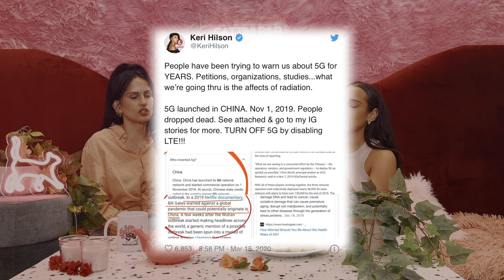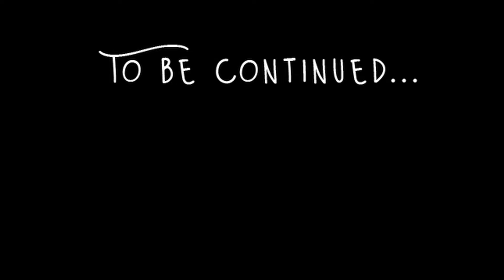CHE FINE HANNO FATTO? pt.1 • GATTINI R&B - Ep. 6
Gattini R&B è il  primo video podcast sull'R&B in Italia.

La sesta puntata è il primo capitolo di una serie dedicata agli artisti R&B di cui si sono (quasi) perse le tracce.
Vi racconteremo la loro storia passata e presente.
Oggi inauguriamo con Teairra Marí, Amerie e Keri Hilson.

Sigla:
Mr Brux

Assistenti di produzione:
Francesco Kairos, Lala

Grazie a:
Shadi Soloh, Stefano Noni, Spazio Colosseo

TIMESTAMPS
00:00 Intro
00:14 Sigla
00:40 Che fine hanno fatto?
2:00 Teairra Marí
12:18 Amerie
18:32 Keri Hilson
29:07 Saluti finali